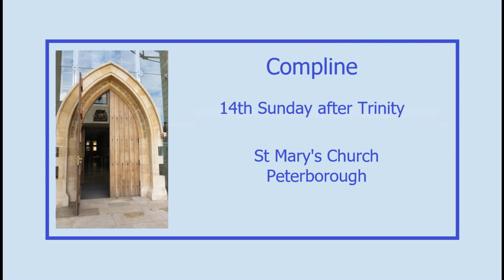Compline - 1st September 2024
Compline service, with Elizabeth and Stuart of St Mary's Church, Peterborough.
Amazing Grace
John Newton
CCL53575